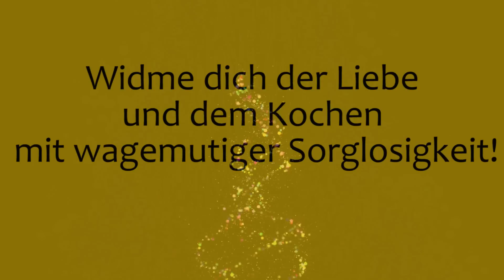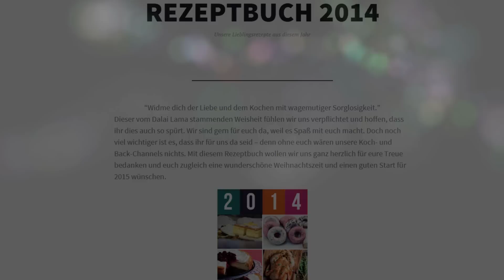Unser Geschenk für EUCH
Mit diesem Video - und vor allem dem dazugehörigen "REZEPTBUCH 2014" - wollen wir uns ganz herzlich für eure Treue bedanken und euch zugleich eine wunderschöne Weihnachtszeit und einen guten Start für 2015 wünschen!
Zum Weiterlesen bitte die Info-Box aufklappen :)

Ein großes Dankeschön auch an ALLYOUNEED für die Unterstützung. Dort gibt es auch alle Rezepte von uns und außerdem gleich die Zutaten